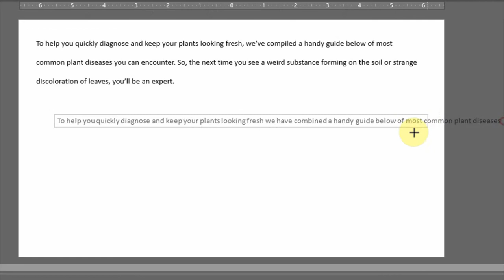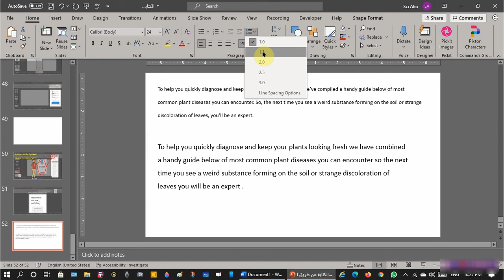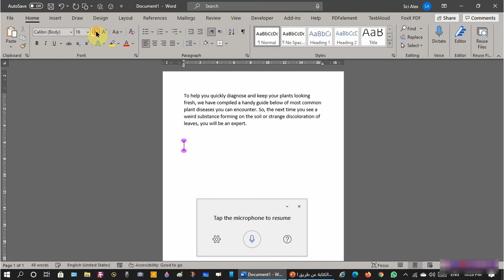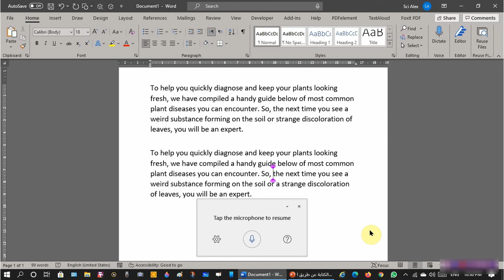أسرع طريقة لكتابة النصوص في الوورد و البوربوينت (Dictation In power point and word)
00:01 البداية
00:26 التطبيق في البوربوينت
01:47 التطبيق في الوورد